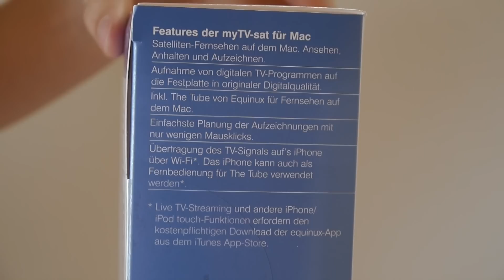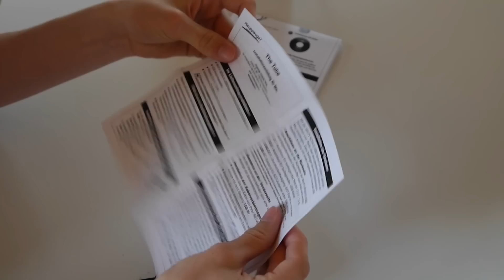Hauppauge myTV Sat Unboxing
Hier günstig kaufen

Unboxing der Hauppauge myTV Sat-Box für Mac und Windows.

Systemvoraussetzungen:
--Mac--
Apple Mac mit Intel Prozessor oder PowerPC G5 ab 1,6GHz, Mac OS X ab 10.4, USB 2.0 Port, Laufwerk für Softwareinstallation, Internetzugang für Softwareaktivierung